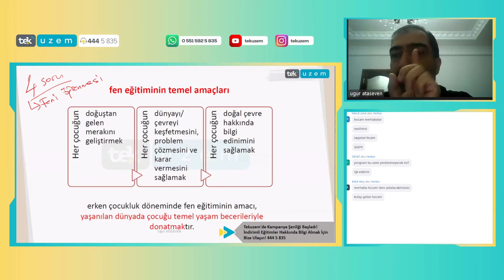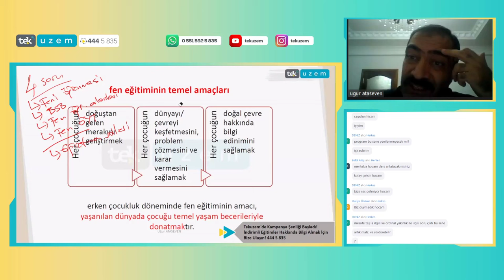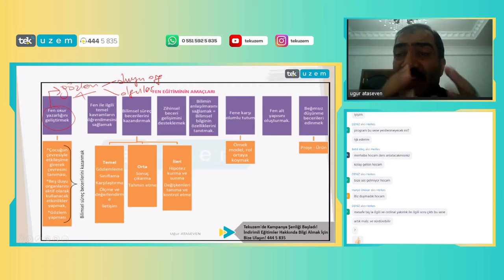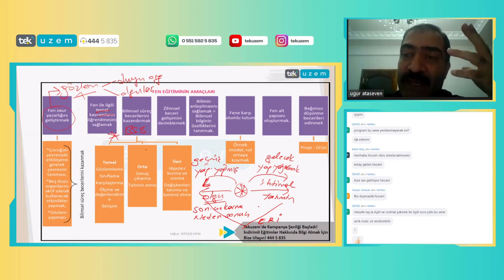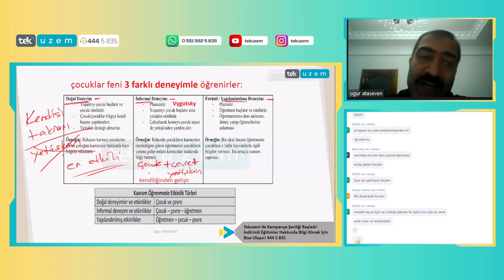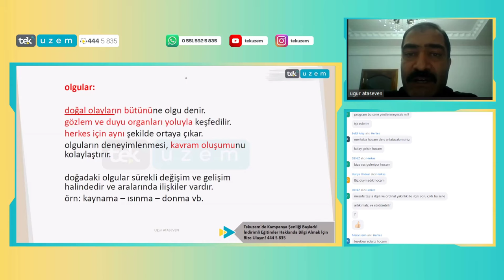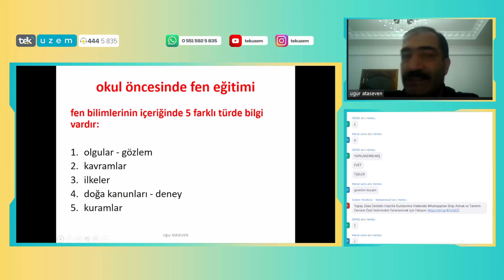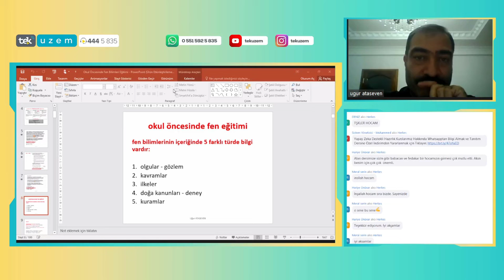ÖABT Okul Öncesi "Alan Eğitimi" Fen Eğitiminde Gelebilecek Soruları İnceliyoruz! /